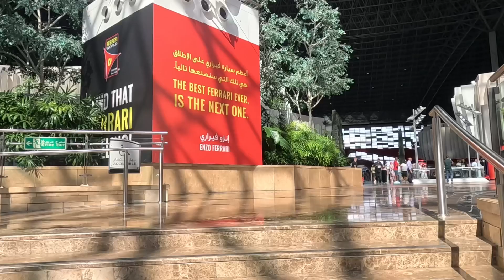Ferrari World Abu Dhabi - Preview walking Tour 🏎️ 🇦🇪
Join us as we preview our Ferrari World Abu Dhabi walking tour 😃🏎️🇦🇪